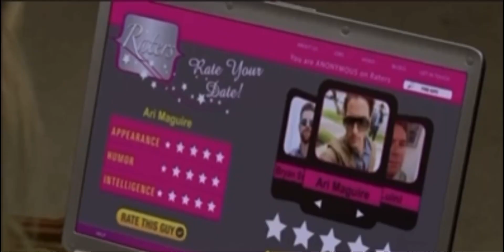Dennis Going Lunatic For 9 Minutes